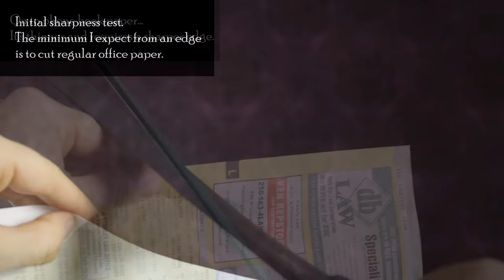Testing the Schrade Priscilla (SCHMBS) Makhaira Brush Sword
This model is not released yet (as of November 2016). Specs and review to come in 2017 when it's available to order.